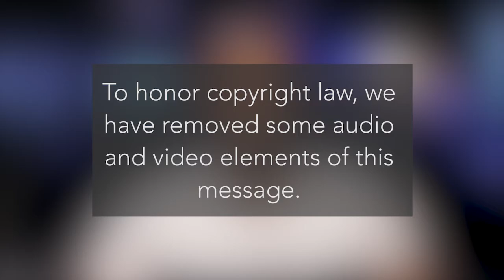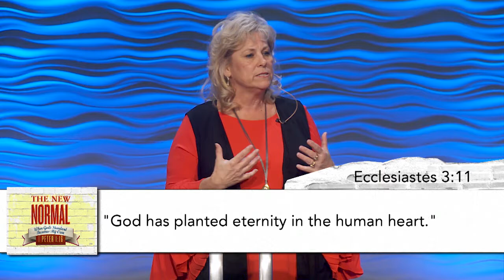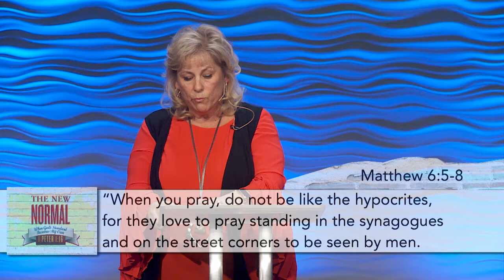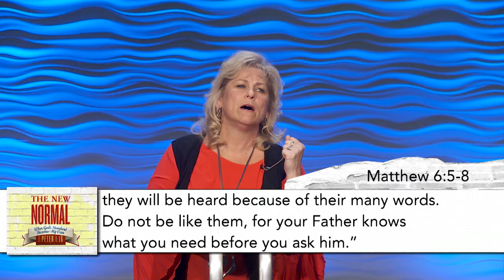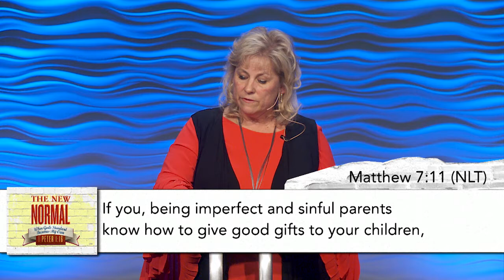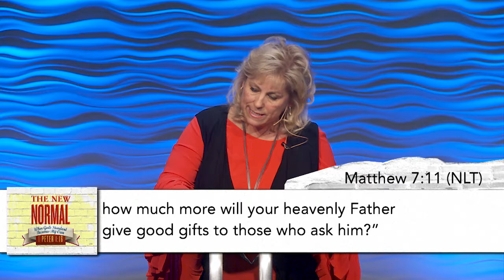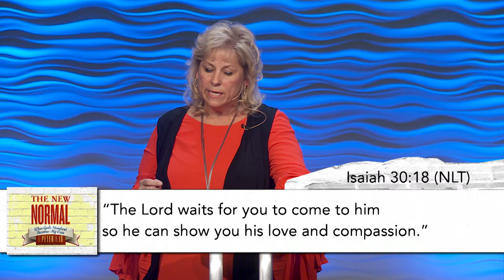The New Normal: Prayer That Works | Pastor Sharon Meade | 02/18/18